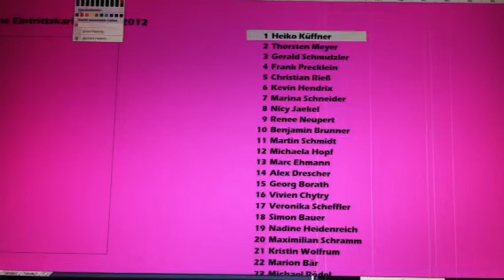April Gewinnspiel - J.B.O. - 9.6.2012 - Schwarzenbach/Saale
Hier wird der Gewinner ermittelt!